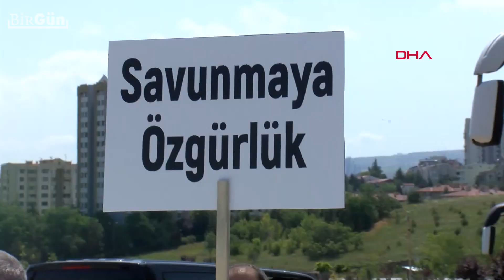Çoklu baro kanunu Resmi Gazete'de yayımlandı | BirGün TV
Türkiye Barolar Birliği ve 80 baronun karşı çıktığı, ‘çoklu baro’nun önünü açan Avukatlık Kanunu ile Bazı Kanunlarda Değişiklik Yapılmasına Dair Kanun, Resmi Gazete'nin bugünkü sayısında yayımlanarak yürürlüğe girdi.
Mersin Barosu Başkanı Bilgin Yeşilboğaz Çoklu Baro Kanunu'nu değerlendirdi.

Röportaj: Mehmet Emin Kurnaz
Kurgu: Gamze Türkkaynağı